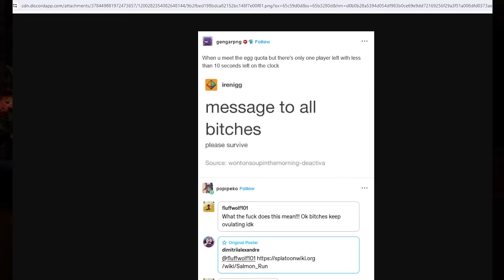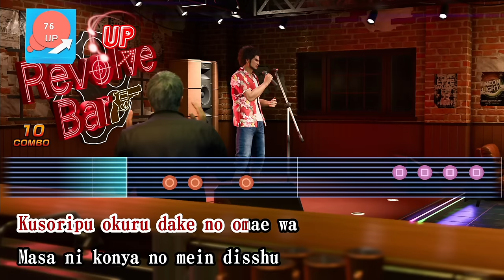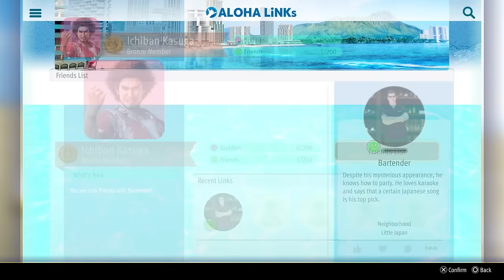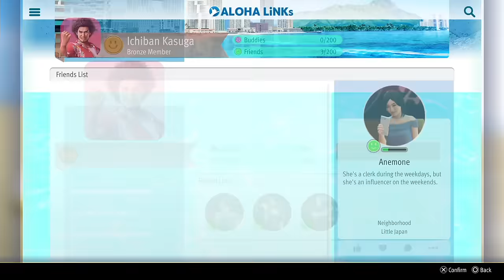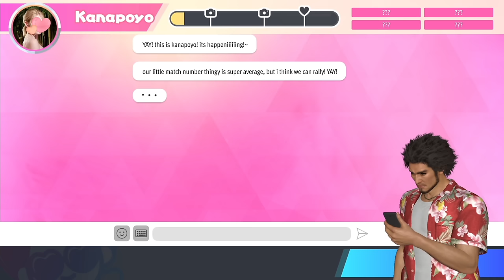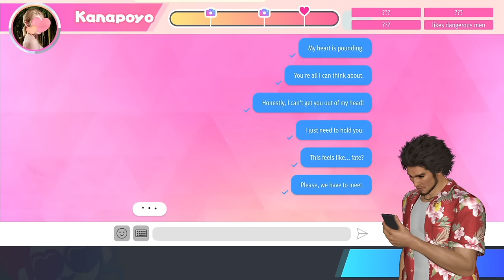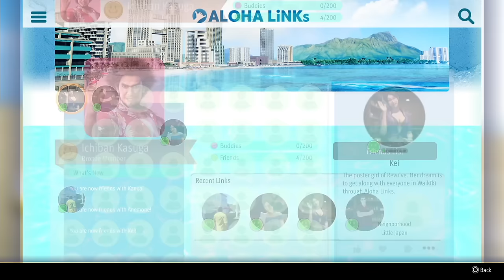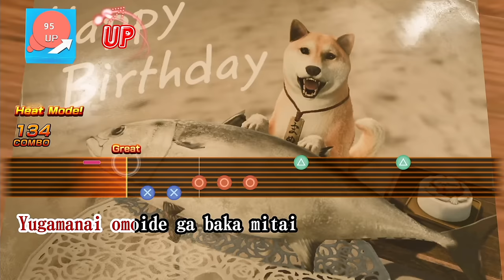OFF TO HAWAII | Like A Dragon: Infinite Wealth - Part 2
0:00 - Reconnect Anger
1:58 - Game
3:54:28 - Break
3:59:09 - Game